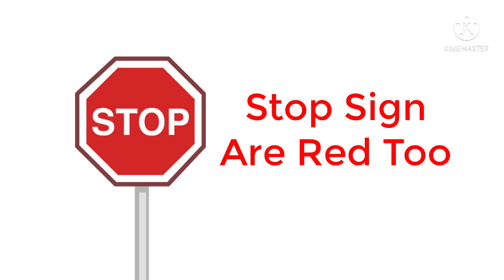The Red Song